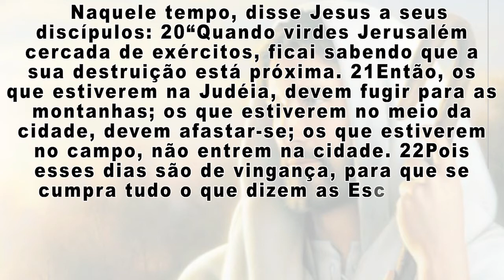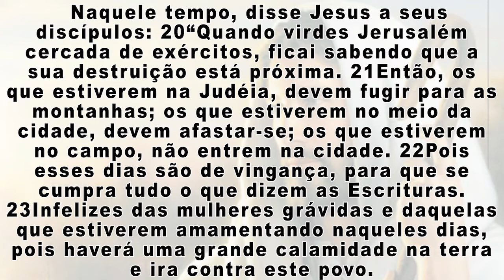26 11 REFLEXÃO QUINTA